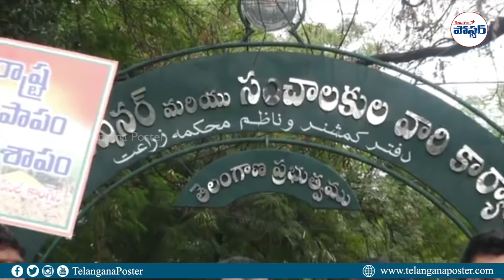Revanth Reddy Powerfull Speech @ Farmers Protest @ Hyderabad || Telangana Poster